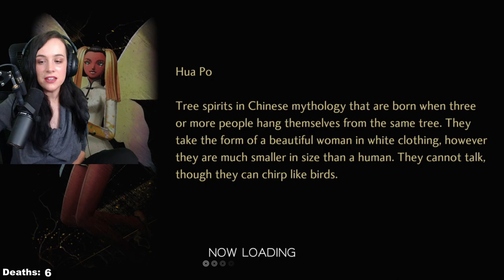LOUP GAROU and KING FROST | Shin Megami Tensei V | Part 10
Let's play Shin Megami Tensei V! I will be providing commentary to my gameplay and reactions to all the best moments!

I am playing this Nintendo Switch on "Normal" difficulty. I have played Shin Megami Tensei 3: Nocturne, Persona 3 FES, Persona 4, Persona 5 Royal, and Persona 5 Strikers. This is a blind playthrough. The footage is recorded live on Twitch and edited for Youtube. If you want to see the full VOD, it will be uploaded to my secondary channel!